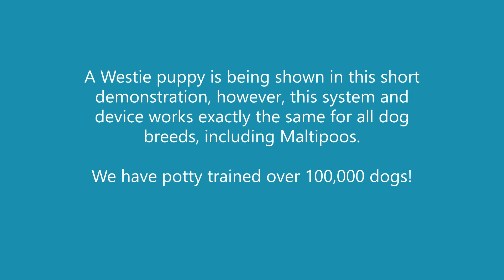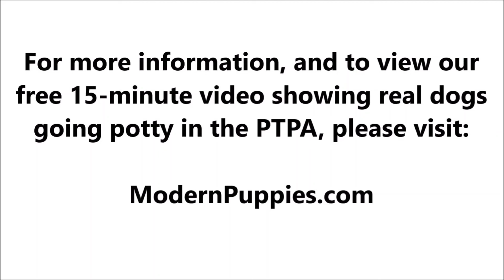Maltipoo Potty Training from World-Famous Dog Trainer Zak George - How to Potty Train Maltipoo Puppy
Potty Training a Maltipoo. World-famous dog trainer Zak George teams up with Modern Puppies. for more information.

Zak George has been featured on numerous television shows. Zak George has more YouTube subscribers than any other dog trainer in the world! See Zak George demonstrate the amazing Potty Training Puppy Apartment in this fun video featuring Argyle, the cute Westie. Keep in mind, the training techniques in this short video are being demonstrated by a Westie puppy, however, the techniques are exactly the same for a Maltipoo puppy or a Maltipoo adult dog.

The Puppy Apartment has successfully potty trained over 100,000 dogs, including Maltipoos!

Potty training a Maltipoo can be very time consuming and extremely frustrating. The Puppy Apartment is a one-bedroom, one-bathroom home that teaches and trains your Maltipoo to always go potty in their own indoor dog potty. It eliminates the time and frustration out of potty training a Maltipoo. It also takes away all the stress of worrying about your Maltipoo having to potty!

The Puppy Apartment takes the MESSY out of paper training, the ODORS AND HASSLES out of artificial grass training, MISSING THE MARK out of potty pad training, the CREEPY BUGS out of unsanitary grass sod training and HAVING TO HOLD IT out of crate training. House training a Maltipoo has never been cleaner, faster or easier!

If you are seeking Maltipoo puppies for sale or adoption, please visit our Breeders page or Rescue Program page at our website.